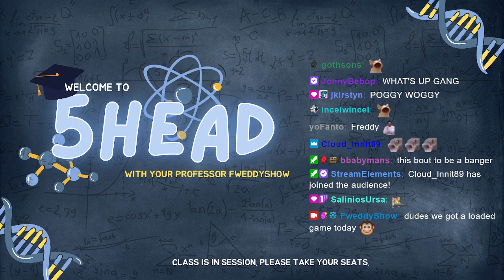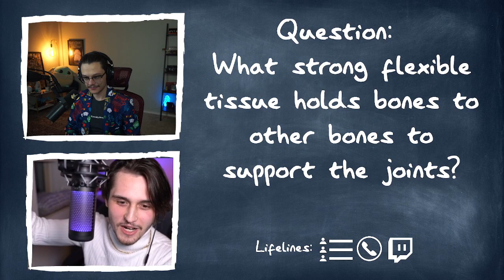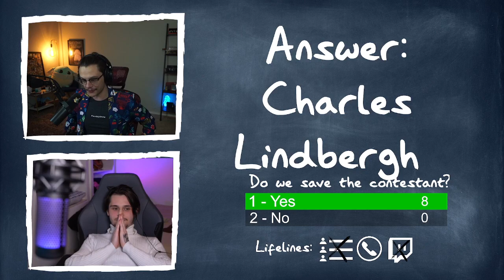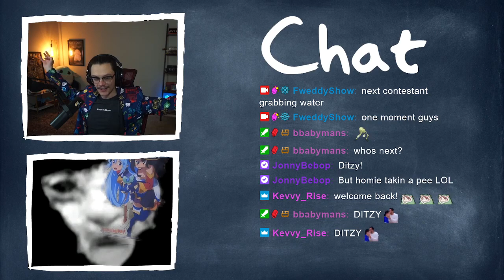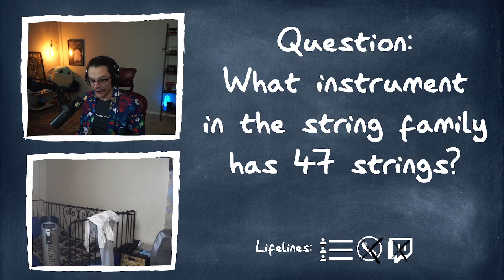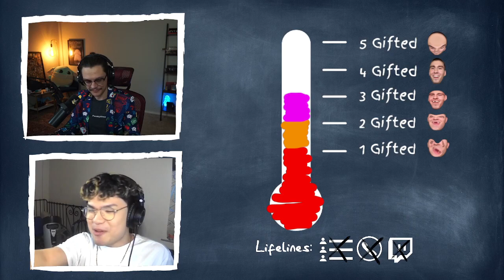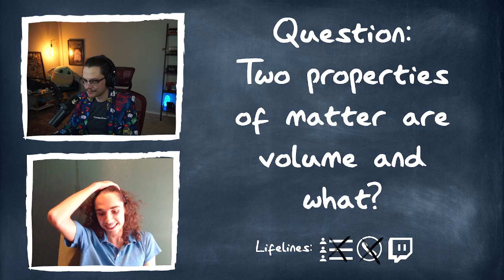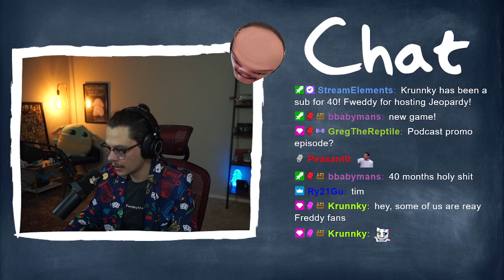5Head Episode 5 | twitch vod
tim comes in at around 1:30:00
do i put this here? i mean, tim is in this one and he pinged the discord so... i guess???

I am not Tim